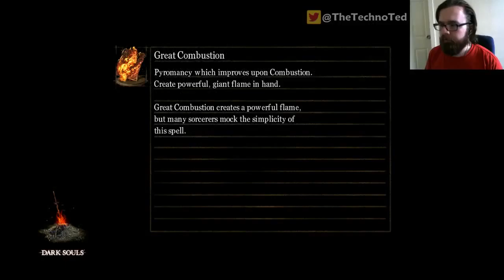Dark Souls [PC] | NG | Day 2 | Phil the Thrill! - 4/6